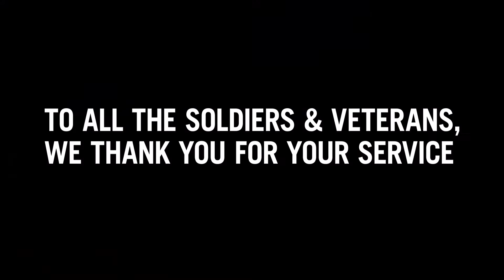Hat Trick For Heroes 2016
Stahls Automotive Foundation expanded our Veterans Day Open House to a 3-day event including a gala with special guest Jay Leno.  Our 3rd Annual Open House on Veterans Day  was then followed up by a charity hockey game with Team Stahl vs Detroit Red Wing Alumni.